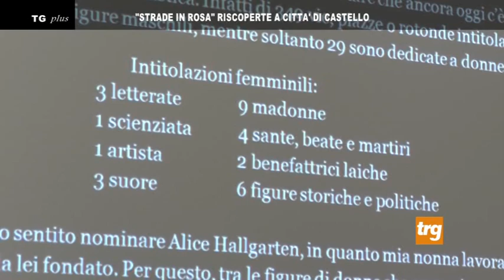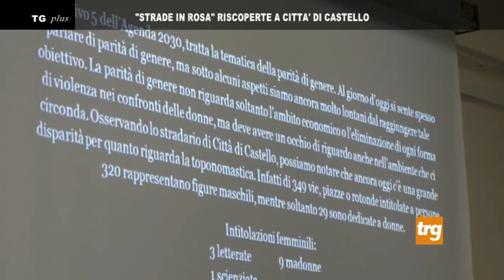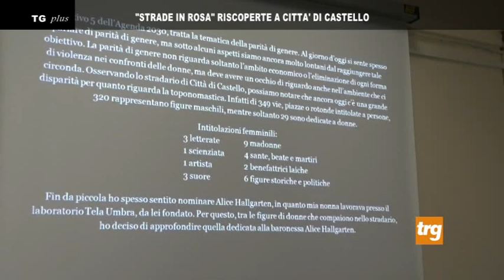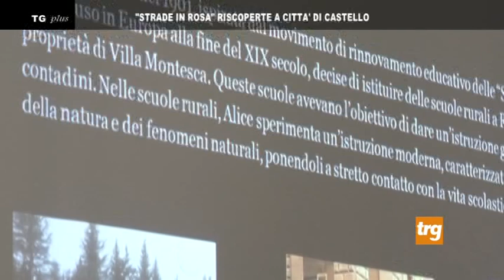"Strade in rosa" riscoperte a Città di Castello